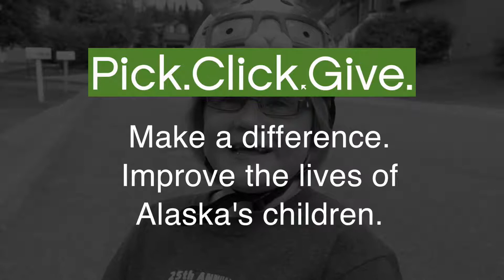ACT Pick. Click. Give. Voices for Children